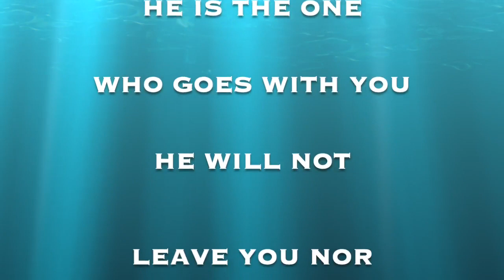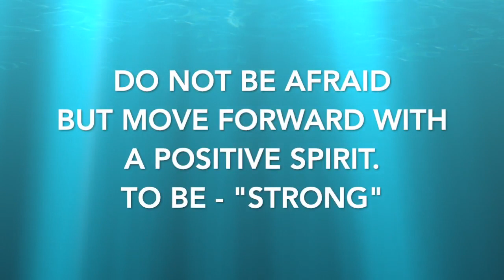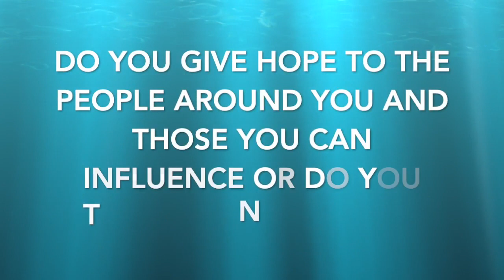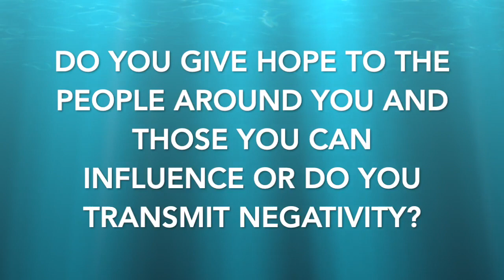Water of Life Digest (Negativity)